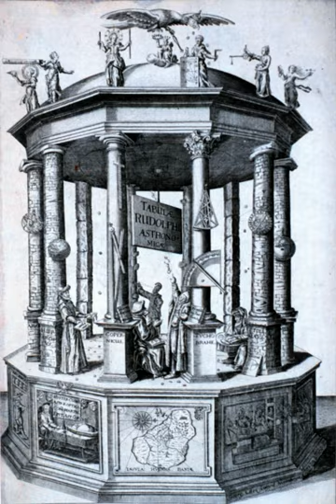History of combinatorics | Wikipedia audio article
00:00:18 1 Earliest records
00:04:59 2 Combinatorics in the West
00:06:57 3 Contemporary combinatorics

- Socrates

SUMMARY
The mathematical field of combinatorics was studied to varying degrees in numerous ancient societies.  Its study in Europe dates to the work of Leonardo Fibonacci in the 13th century AD, which introduced Arabian and Indian ideas to the continent.  It has continued to be studied in the modern era.